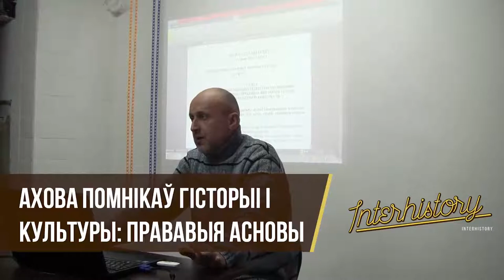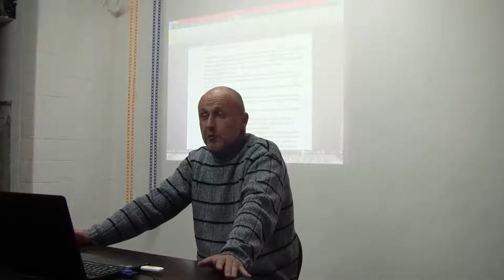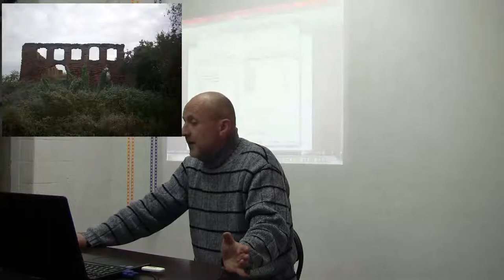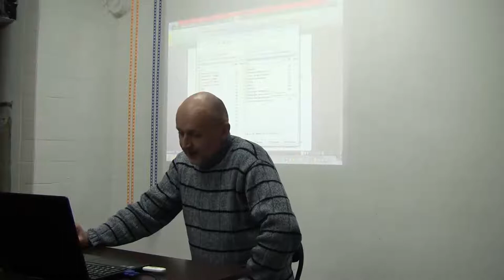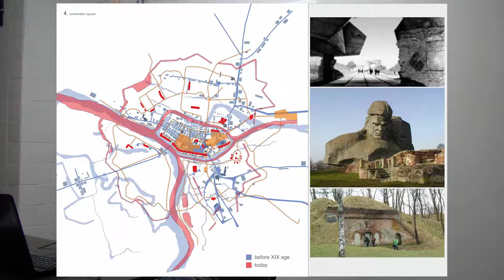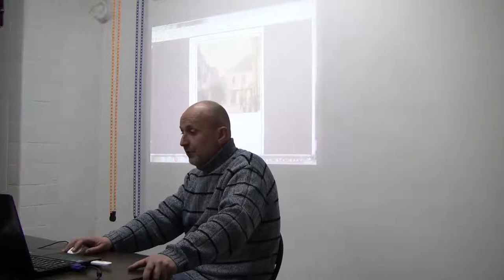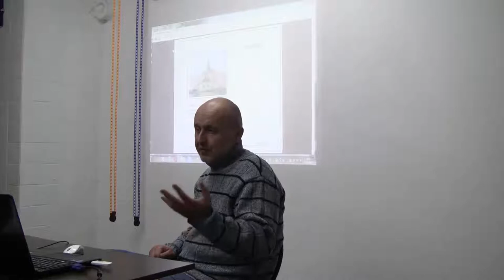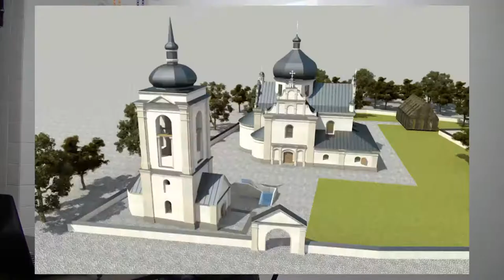Ахова помнікаў гісторыі і культуры: прававыя асновы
Выступае Антон Астаповіч — гісторык, старшыня “Беларускага дабраахвотнага таварыства аховы помнікаў гісторыі і культуры”. Лекцыя прысвечаная юрыдычным нормам, якімі трэба карыстацца ў справе аховы гістарычных ландшафтаў. Разбіраецца некалькі розных па паспяховсці прыкладаў па пастаноўцы на ўлік новых аб'ектаў, іх рэстаўрацыі і захвання адпаведна праўных нормаў.

Таварыства аховы помнікаў мае гісторыю ў некалькі дзесяцігоддзяў. У другой частцы распавядаецца пра шэраг яскравых распрацовак апошніх гадоў: старое Берасце, храмы Магілёва, гістарычныя кварталы Мінска. Заўвагі пра віцебскую сітуацыю ў ахове і аднаўленні ГКС, пра камунікацыю з дзяржаўнымі органамі і царкоўнымі служкамі, пра супрацу з археолгамі і архітэктарамі.